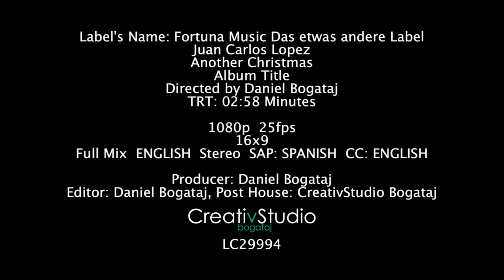Another Christmas Carlos López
Hier der Video-Clip zum neuen Weihnachts-Hit von Carlos López!
Label Fortuna Music - das etwas andere Label.

produced by CreativStudio Bogataj